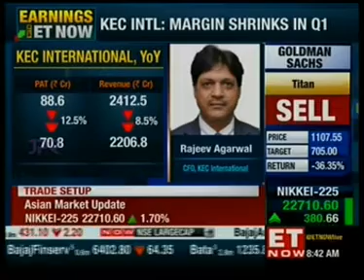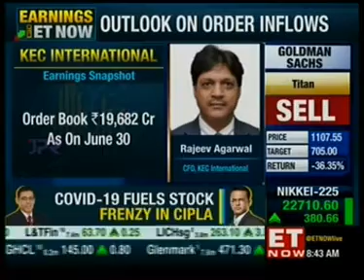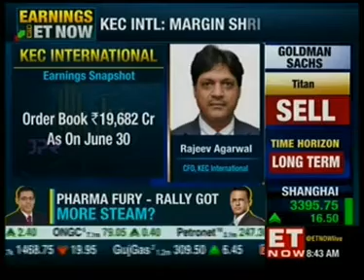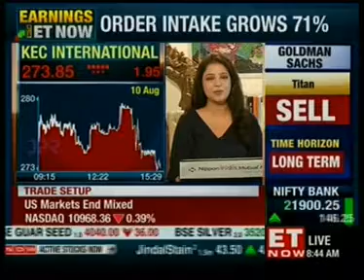ET Now - 11 Aug 2020 - Mr. Rajeev Agarwal, CFO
Q1 FY21 Financial Performance